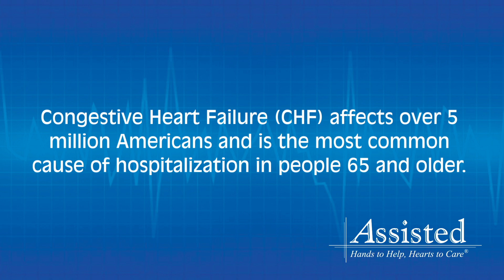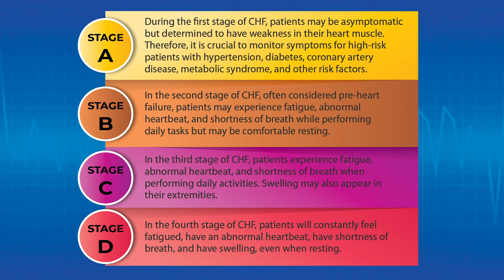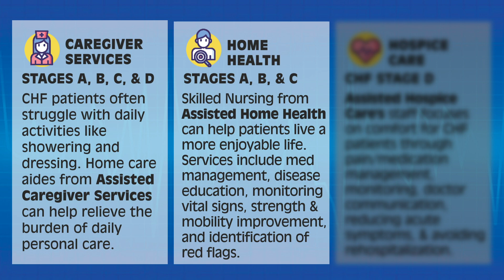Stages of CHF and how Home Health, Hospice Care, and Caregiver Services can help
Congestive Heart Failure (CHF) affects over 5 million Americans and is the most common cause of hospitalization for those 65 and older. CHF progresses in four stages, each with its own symptoms.

In Stage A, patients may be asymptomatic but have weakness in their heart muscle. High-risk patients should monitor their symptoms.
In Stage B, patients experience fatigue, abnormal heartbeat, and shortness of breath while performing daily tasks but may be comfortable resting.
In Stage C, patients experience fatigue, abnormal heartbeat, shortness of breath, and swelling in their extremities when performing daily activities.
In Stage D, patients have these symptoms even when resting.

Understanding the stages of CHF can help manage the condition and recognize when additional care services are needed. Early detection and management can improve quality of life and prevent hospitalization.